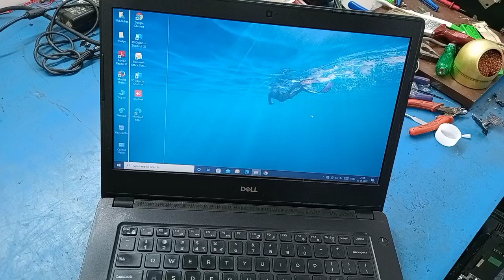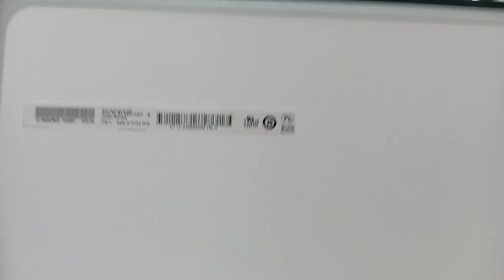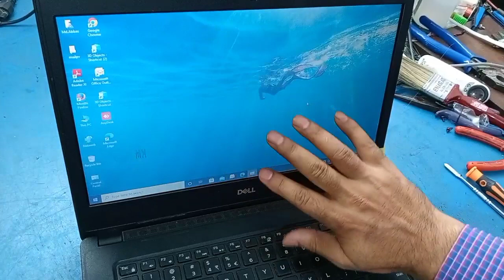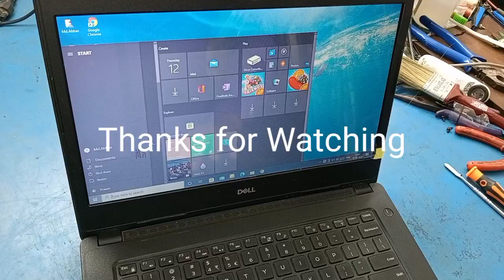Dell Latitude Laptop Screen Replacement ! Dell latitude 3480 laptop screen change & Disassembly